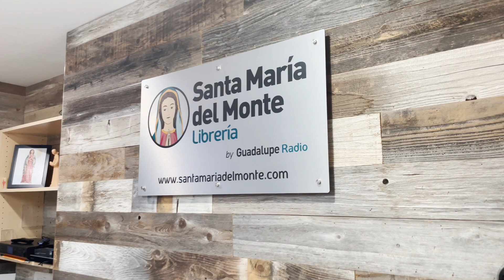PADRE FERNANDO OREJUELA, INVITADO AL PRIMER ENCUENTRO DE MISERICORDIA DE GUADALUPE RADIO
Guadalupe Radio presenta su Primer Encuentro de Misericordia el 15 de julio en el Teatro Orpheum de Los Ángeles.

Invitados:

PADRE MODESTO LULE
PADRE FERNANDO OREJUELA
PADRE RAFAEL PECANINS, L.C.
MONSEÑOR EUGENIO LIRA.
EN CONCIERTO DARWIN LECHLER